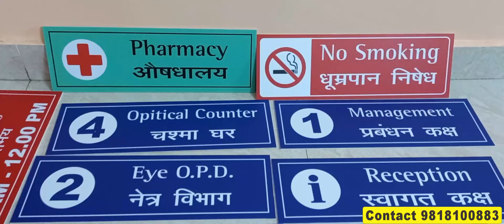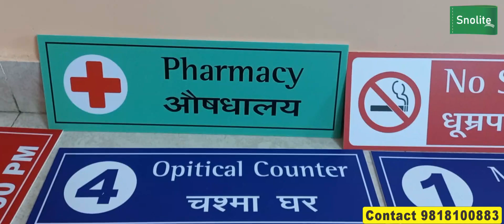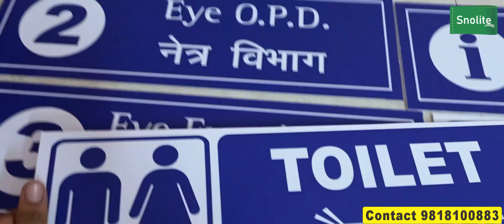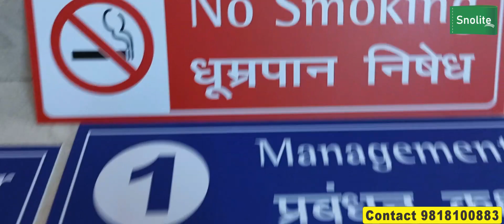HEALTHCARE & HOSPITAL PARKING SIGNS OUTDOOR SIGN BOARD SIGNAGE